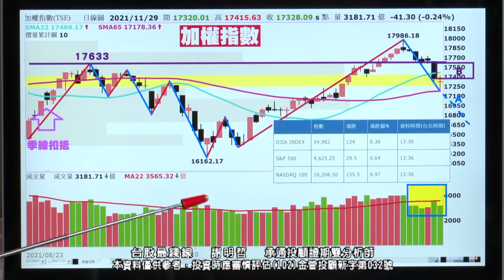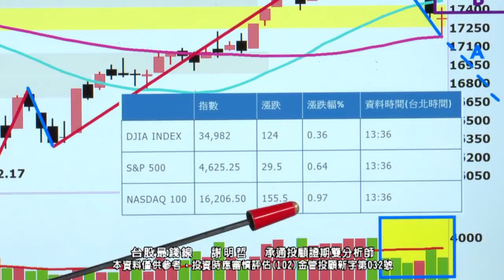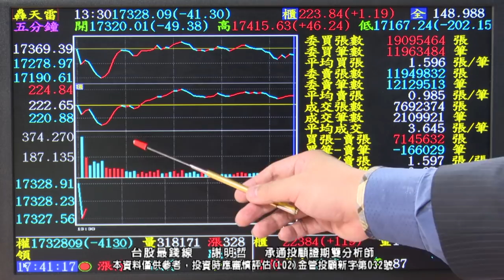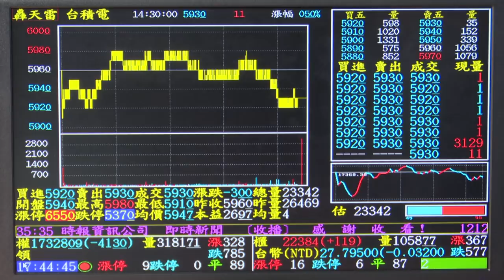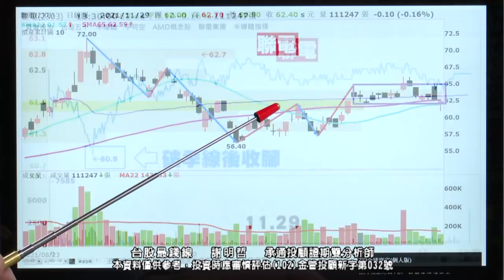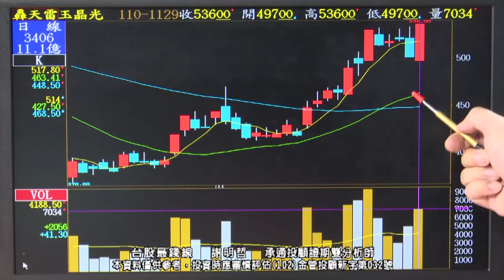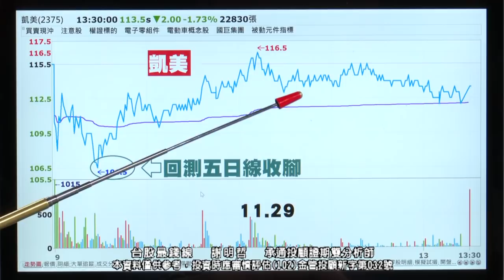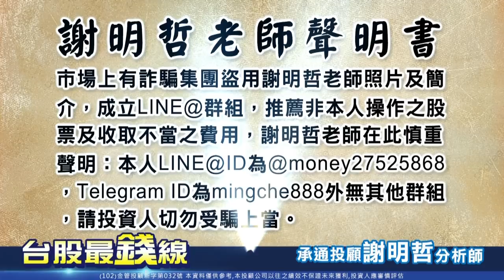【20211129 謝明哲 台股最錢線】季線站穩了嗎?!聯電(2303)、國巨(2327)、凱美(2375)、達方(8163)?!